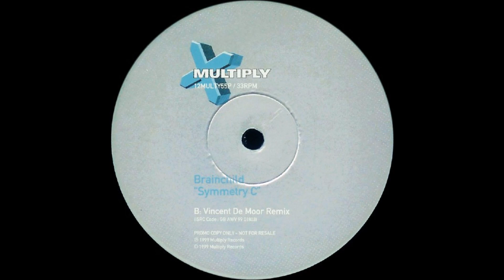Brainchild - Symmetry C (Vincent De Moor Remix) (1999)